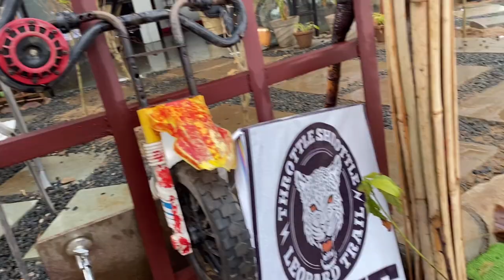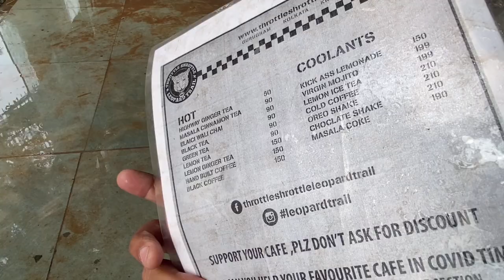2021 ki 1st ride pe itna bura haal ho gaya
Like my Fb Page  or msg me for any detail

 Accessories link
Rynox air gt

Jawa42 headlight grill set
Jawa classic/jawaPerak headlight grill set

Simtac hazard for jawa

Windshield long clear
Windshield long black
Windshield medium

Jawa cooper keychain
Jawa leather silver keychain

Fog lights-
1 hjg 9 Led 27watts

2 HJG 4 led 60 watts

3 autofy

4 all extreme 4 led

5 all extreme 3 led

6 jdm 4 led

Formula x anti-punture tyre sealant for
jawa and 120size tyre

Formula x for 130/150 tyre size

Formula x for scooty scooter

Classic 300 radiator grill
Jawa42 radiator grill

JAWA BACKREST 1
Design 2
Design 3
design 4

Shoes protector 1

Tank bag

Gods R1 Tank Bag

Rynox magnapod tank bag

Bobo jaw mobile charger

Mobile mount+charger

Gopro media mode

Xxtra armor engine gloss coating

Break fluid cover 1

Tank Pad

Bar End mirror—Design 1
-design 2
-Design 3

Toptul toolkit

Automatic Bike COVER

JAWA FOOTREST

I use —gopro8

Redmi 9 prime

KOGO: Create AI Powered Travel Videos and Stories | Travel Bot for Bikers, Travellers & Roadtrips | IP67 Rated